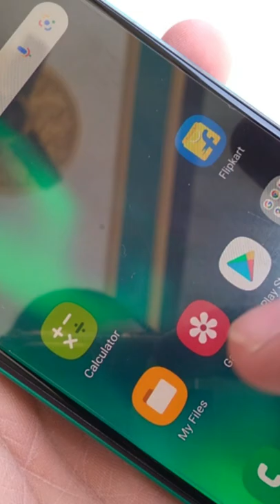Samsung smartphone not detecting OTG